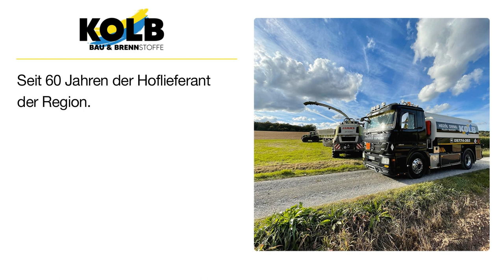KOLB Bau & Brennstoffe (Heizöl, Diesel, Pellets & Baustoffe) | Heizölanbieter in Oberelsbach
Unser familiengeführtes Unternehmen bietet Ihnen die beste Versorgung in Sachen Heizöle, Diesel und Holzpellets sowie Baustoffe für Ihr nächstes Projekt.

KOLB Bau & Brennstoffe (Heizöl, Diesel, Pellets & Baustoffe)
Rhönstraße 45
97656 Oberelsbach